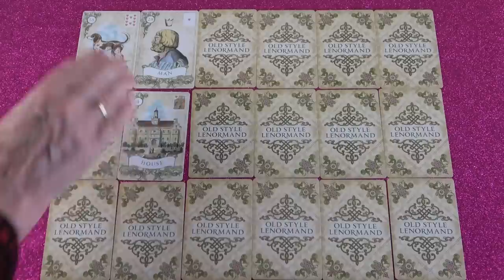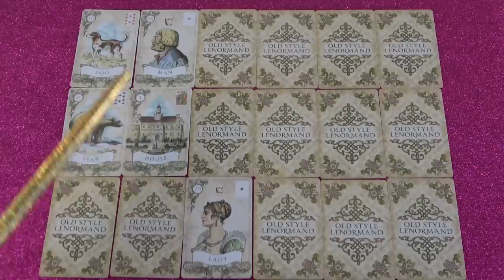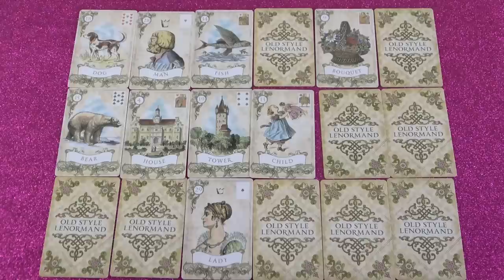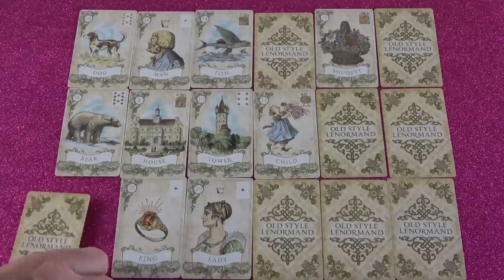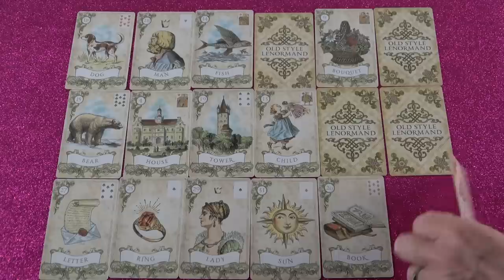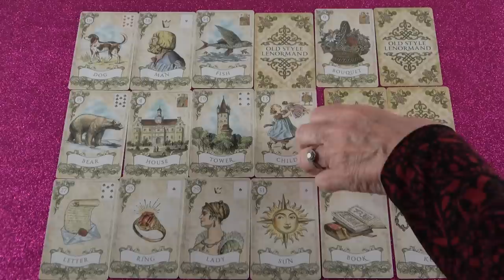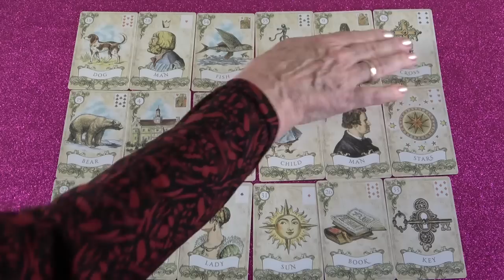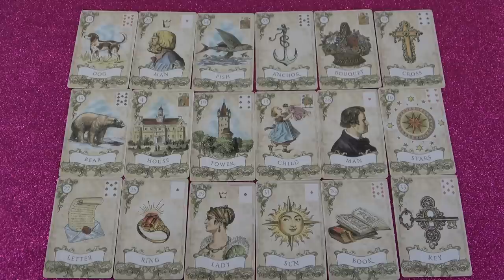Kapsz egy ajándékot🎁tarot